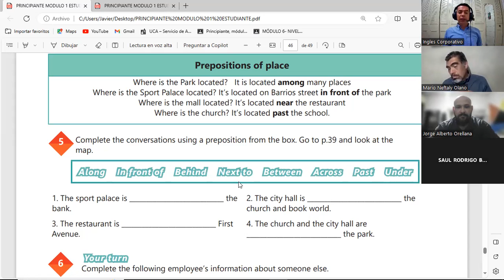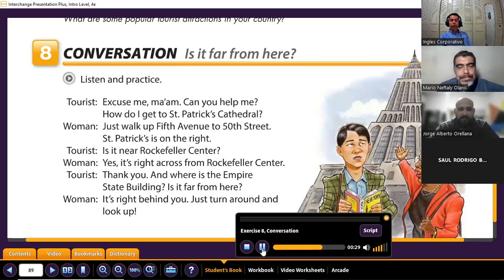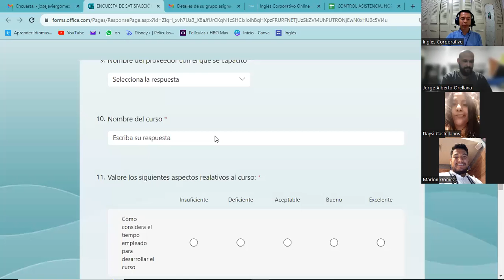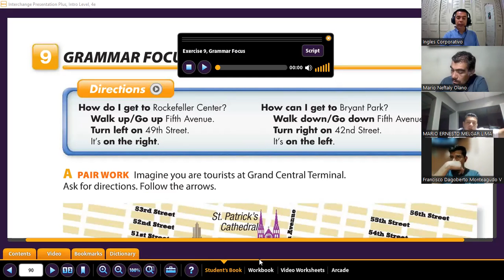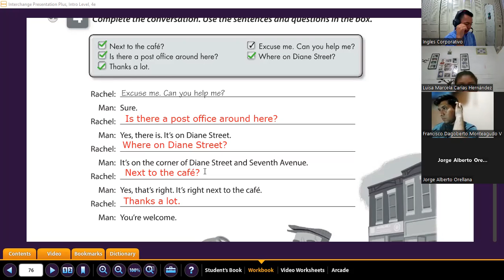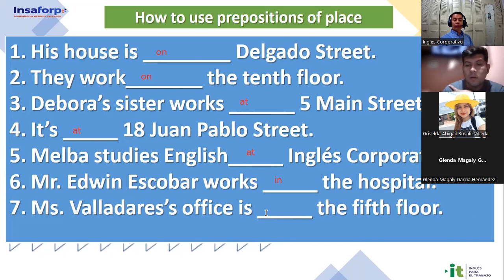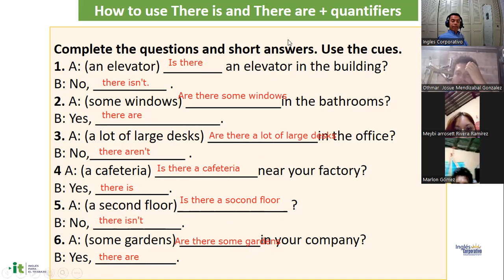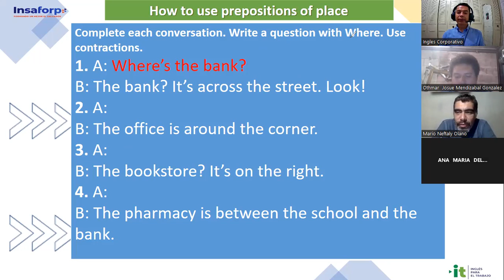Sesión 20 -27-11-2023-IC29750-0015-2023-Gómez- There is, there are and adject. to describe workplace